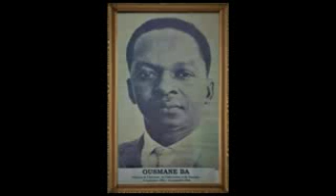OUSMANE BAH UN Faveur CHINE 1961